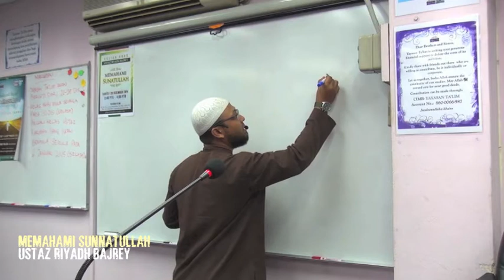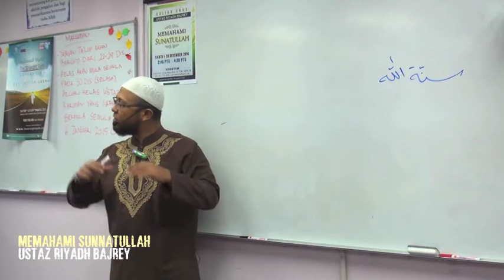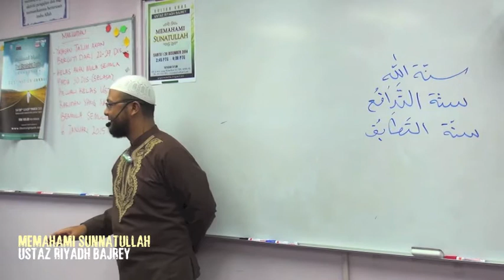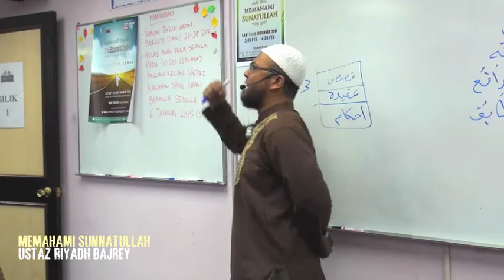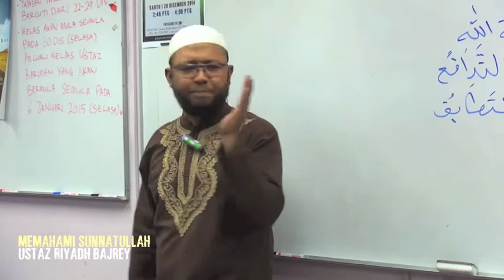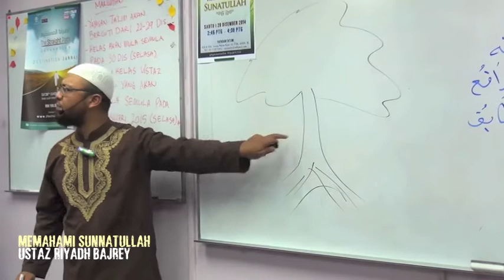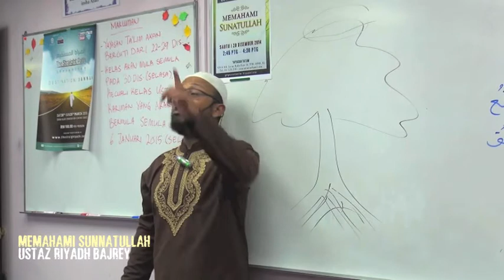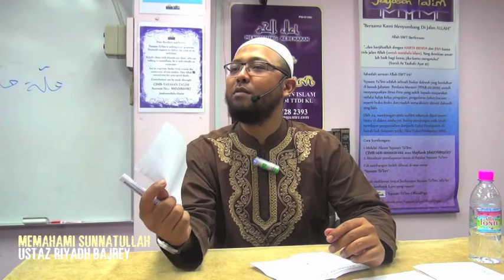Yayasan Ta'lim: Memahami Sunnatullah [20-12-14]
Kuliah khas oleh Ustaz Riyadh Bajrey (hafizahullaah) dari Indonesia di Yayasan Ta'lim bertajuk "Memahami Sunnatullah" pada 20 Disember 2014.

Lokasi: Yayasan Ta'lim, TTDI, KL.

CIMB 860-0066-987